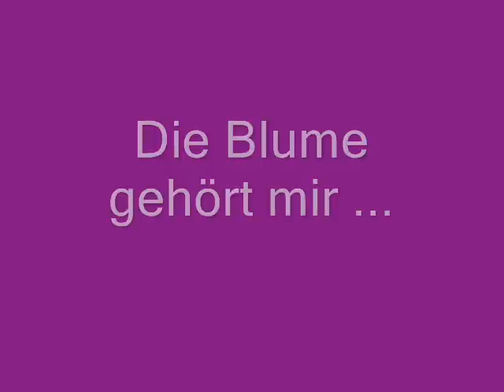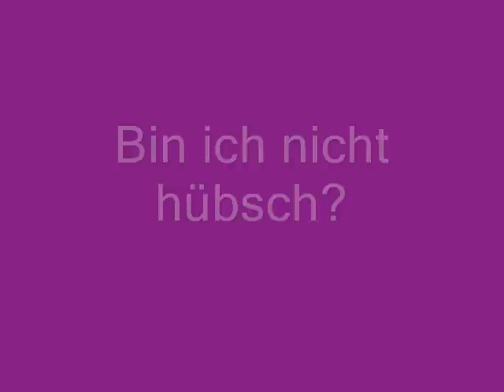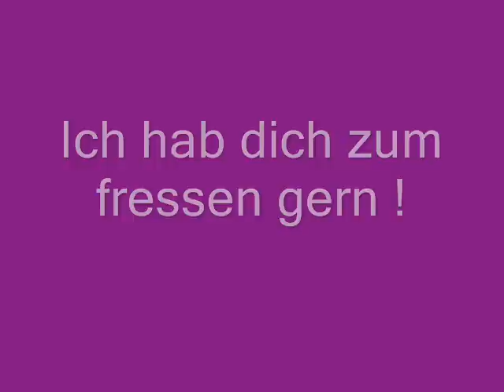Schmetterlinge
Dort verweile ich in meinem Garten und begegne viele Wesen. Wir sprechen kein Wort miteinander und doch ist es die beste Unterhaltung .